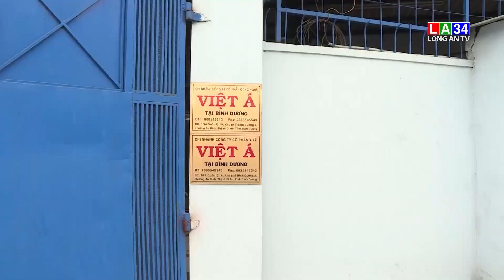TP.HCM không mua kit test Covid-19 của Việt Á | LONG AN TV